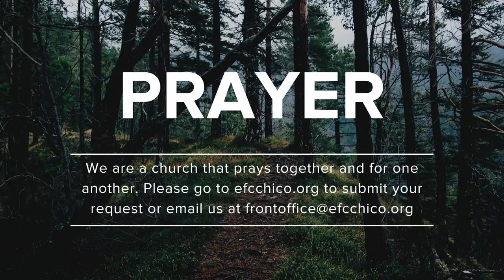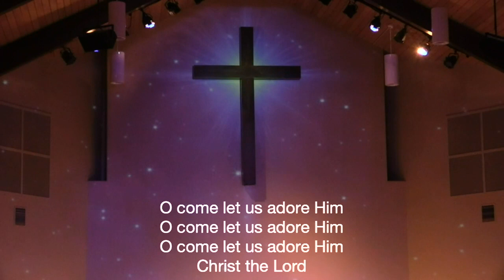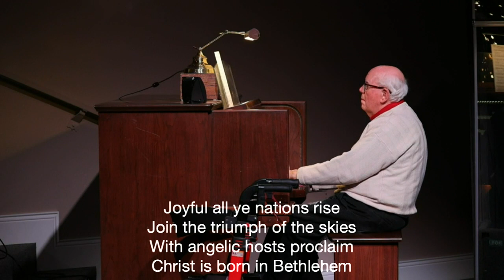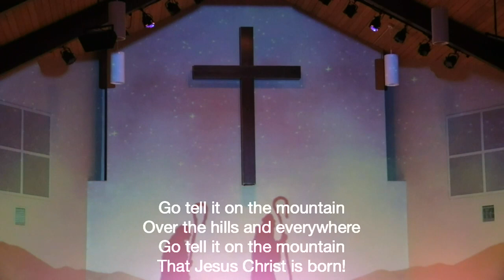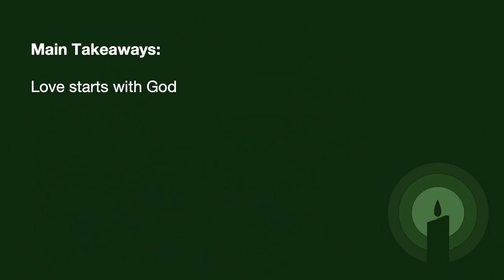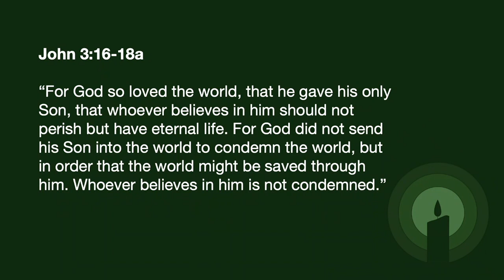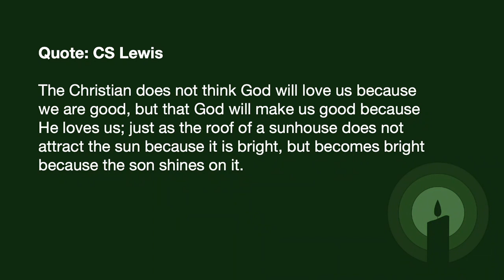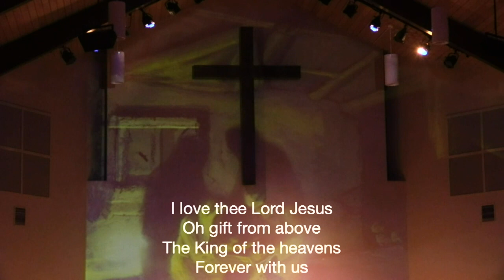"Love" | EFCChico | 12.19.2021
Love's origins are with God. Through Jesus, this love has been blasted to the world. Jesus came because God so loved the world. Join us in our third week of Advent as we explore this love that was so graciously given.